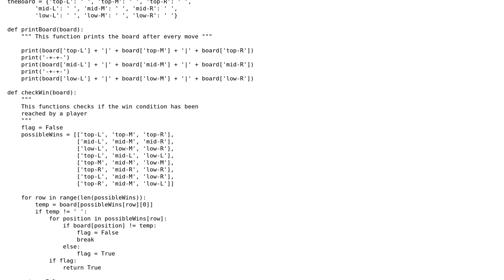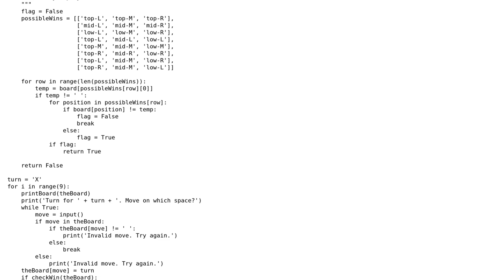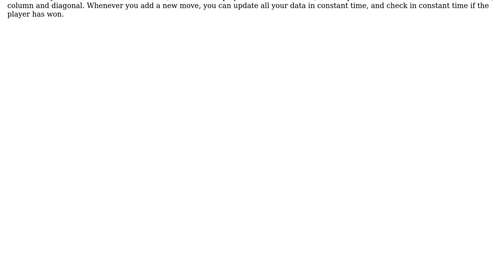Tic Tac Toe Game Python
With thanks & praise to God, and with thanks to the many people who have made this project possible! | Content (except music & images) licensed under CC BY-SA | Music | Images & others | With thanks to user Stefan Rendevski user Jaime and the Stack Exchange Network Trademarks are property of their respective owners. You are responsible for your own actions.